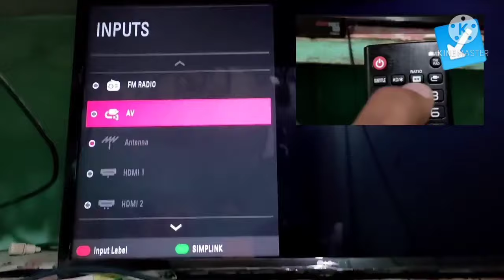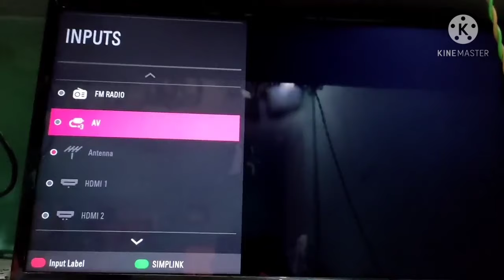D2h videocon Not Programmed Problem Solution LG TV